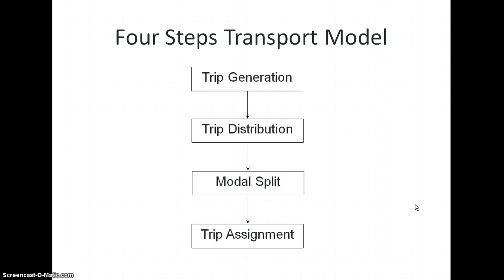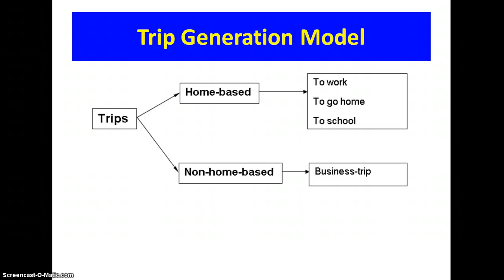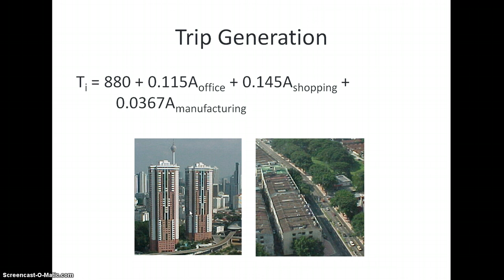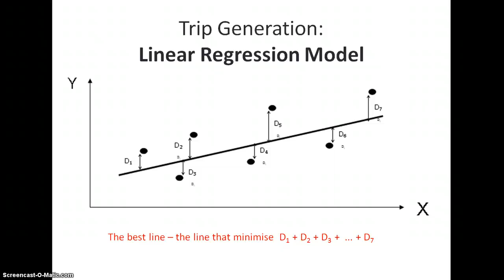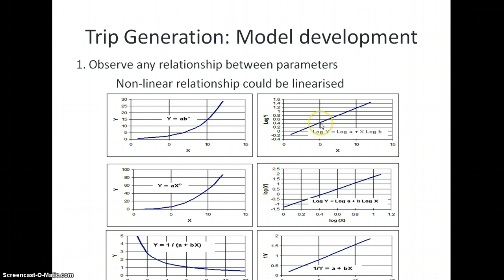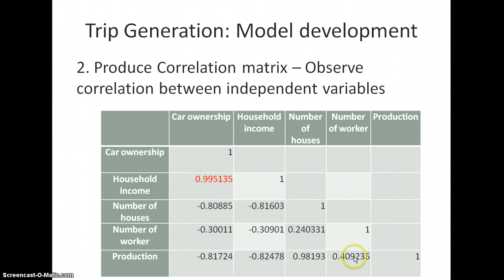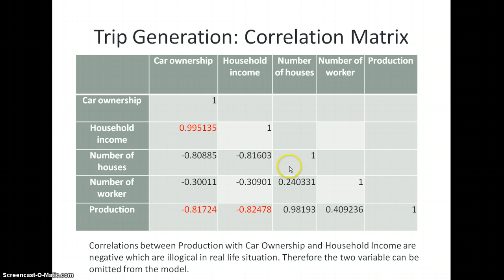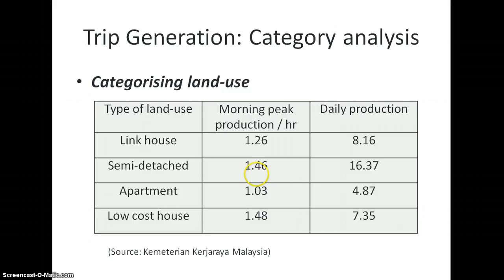Trip Generation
Introduction to four steps transport model and trip generation